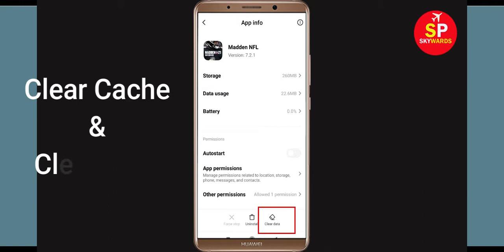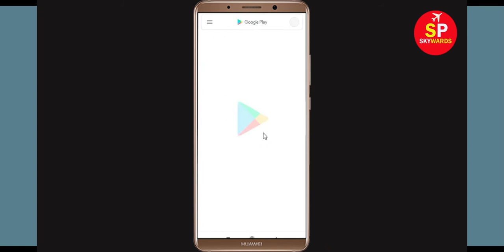How to Solve Madden NFL Oops Something Went Wrong Error Please Try Again Later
In this video, i will show you How to Solve Madden NFL Oops Something Went Wrong Error Please Try Again Later. If you are facing same problem in your mobile then it will help you a lot.